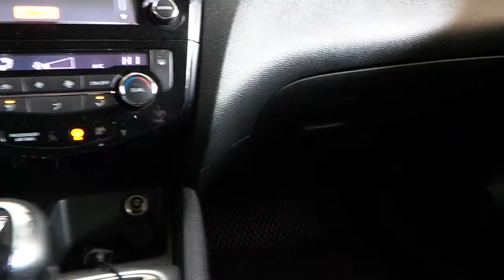Nissan qashqai Araç içi yer LED Ambians aydınlatma uygulaması